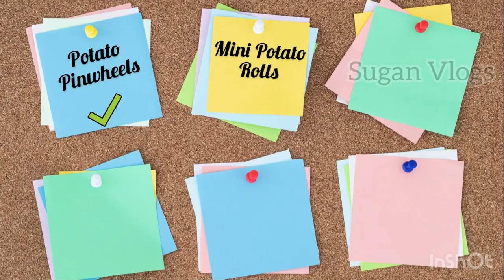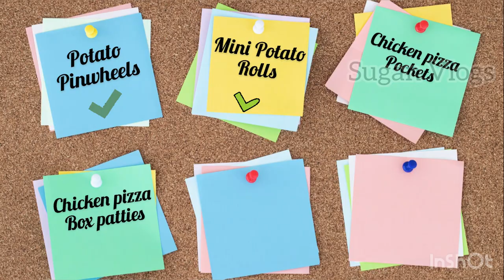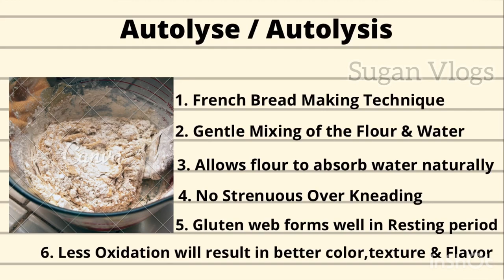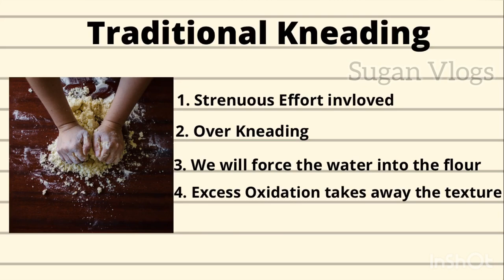7 Iftar Recipes | Potato Pinwheels/Rolls | Spring Rolls | Chicken Pizza Pockets | Mess Free Kneading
Welcome to Sugan Vlogs !

This video presents you 7 varieties of Iftar Recipes.
Both Veg & Non Veg Recipes.

Easy Evening Time Snacks Recipes.

Sugan Vlogs ❤️